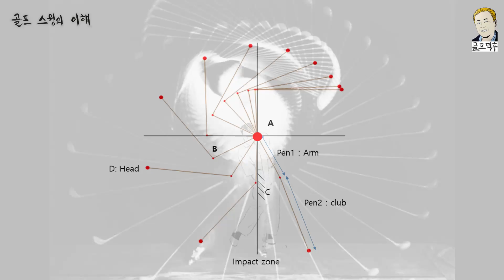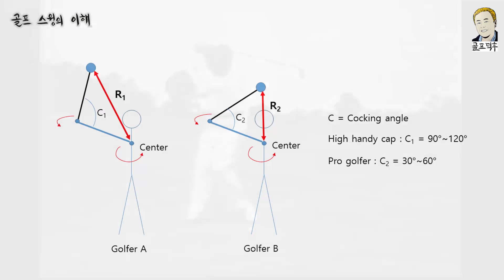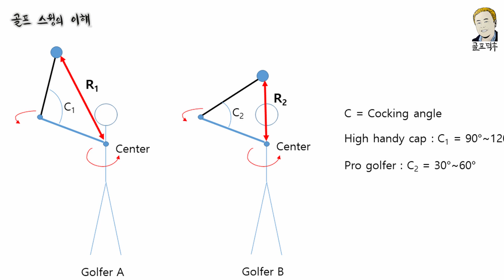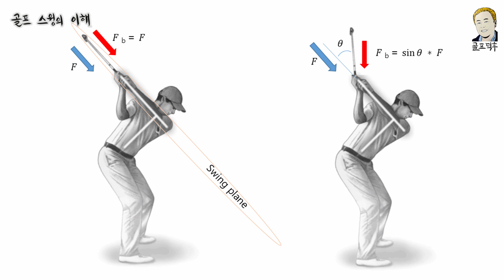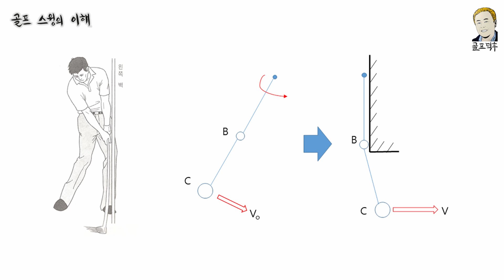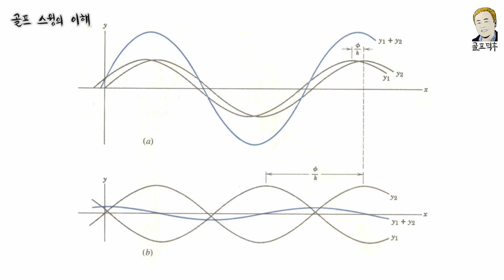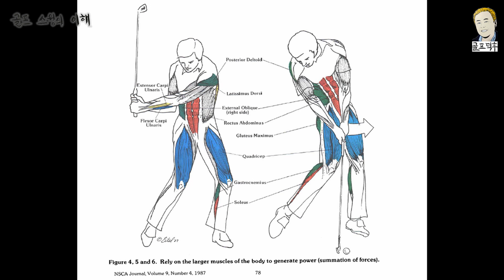[ENG]비거리 증가를 위한 골프 스윙의 이해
골프 비거리의 증대를 위한 스윙을 역학적으로 해석을 해보았습니다.
다운스윙시 몸의 관성모멘트를 작게 하면 헤드 스피드가 증가 합니다.
스윙플레인과 코킹각 그리고 왼쪽벽도 중요 합니다.

골프 역학, 역학 골프   (이종원 저)
골프물리    (마스다 마사요시 저)
물리학 총론  (김 종오 역)